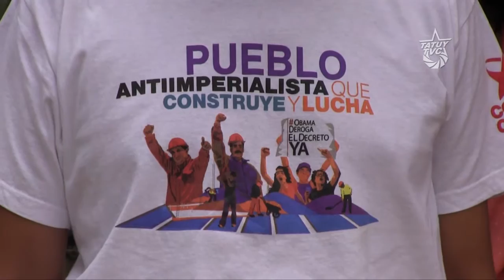4ta Sesión del Parlamento Comunal en Mérida